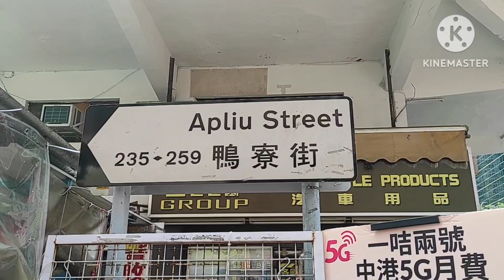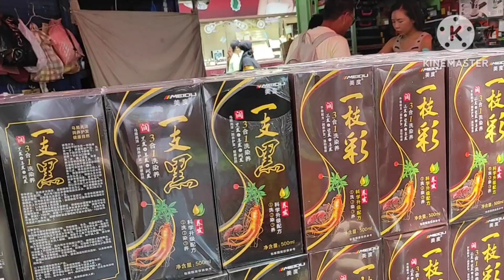SHAM SHUI PO 🇭🇰 Exit A / C Streetmarket